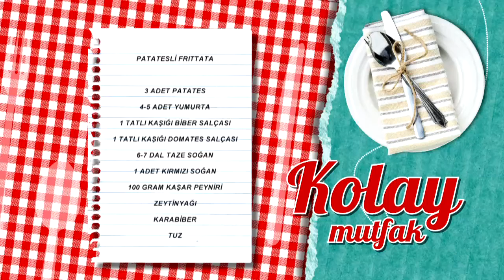Patatesli Frittata Tarifi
Patatesli frittata tarifimizin detaylarını öğrenmek için adresini ziyaret edebilirsiniz.

Malzemeler

3 adet haşlanmış patates
4-5 adet yumurta
1 tatlı kaşığı biber salçası
1 tatlı kaşığı domates salçası
6-7 dal taze soğan
1 adet kırmızı soğan
100 gram kaşar peyniri
Zeytinyağı
Karabiber
Tuz

Yanında iyi gider: Tavuk Suyu Çorbası
Tarif detayları için tıklayın Türkiye’nin en leziz kanalındasınız! Günün en lezzetli anlarını yaşayacağınız beIN GURME, DIGITURK 21. kanalda. Burada, sevdikleriniz için yapabileceğiniz en lezzetli ve en enfes tarifleri bir arada bulacaksınız. Yapması eğlenceli; yemesi hızlı, pratik keyifli birbirinden enfes yemekler arasından istediğinizi seçin! Türkiyenin ve dünyanın lezzet haritası, festival yemekleri ve çok daha fazlası beIN GURME şeflerinin ellerinde şekilleniyor! En pratik ve kolay yemek tarifleri, Ünlü şefleri mutfağınızda ağırlayın ve yemek yapmanın gerçek tadına varın.